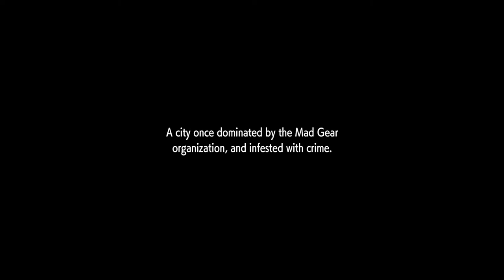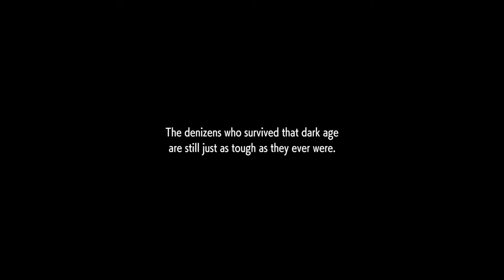Street fighter 6 lu ying